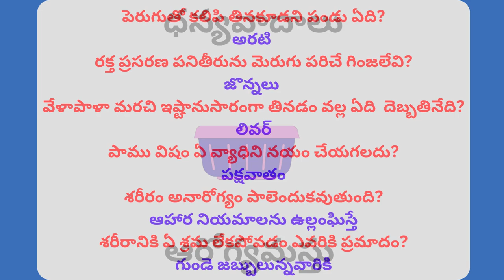interesting questions and answers in telugu health gk questions in telugu interesting unknownfacts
realfacts healthylifestyletips
womenhealthtips
ladieshelathtips
healthytipsworld
healthytipsforwomen
tipstobehealthy
tipsforhealthybody
healthybreakfast tips
healthybeauty tips
healthyeating tips
healthyeye tips
healthyskin care tips
healthycurly hair tips
healthycooking tips
healthyhair care tips
healthydiet tips
healthytipsworld
healthytipsforhair
healthytipsforskin
goodhealthtips
tips to get healthy
teluguarogyasalahalu
telugutipsworld
healthtipsintelugu
teluguhealthtips
healthytipsforkids
healthytipsformen
healthytipstelugu
healthytipsforwomen
healthybreakfasttips
healthybody tips for men
healthybeauty tips
healthyeating tips
healthyeye tips
healthyskin care tips
healthycurly hair tips
healthycooking tips
healthyhair care tips
healthydiet tips
healthyhair growth tips
tips for healthy body
tips for healthyhair
tipsoneating healthy
tipsonbeing healthy
tipsonstaying healthy
tipsonhealthy lifestyle
fruits eating tips
vegetables for health
healthy food tips
good health tips
home health tips
smart healthy tips
tipsonhealthyhair
tipsonhealthydiet
tipsonhealthyskin
tipsforgoodhealth
tipstostayhealthy
tipsforhealthyskin
tipstoeatinghealthy
top10healthytips
healthyglowing skin tips
healthytipshindi
healthylonghairtips
healthynaturalhairtips

This channel is for a lot of things like Health Tips, Beauty Tips, Weight Loss Tips, Beauty Benefits, Home Remedies, Hair Care Tips, Natural Tips and to get Beautiful And Fair Skin, instant weight loss tips and diet plans, and much more.